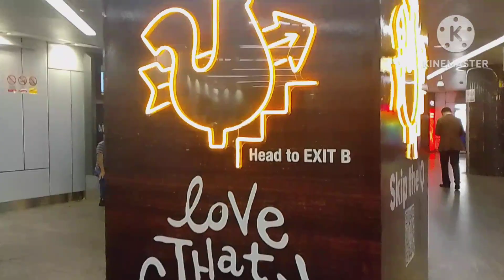sa Labas Ng Ion Orchards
Its fair use "No Copyright" is claimed and to the extent that the material may appear to be infringed, I assert that such alleged infringement is permissible under U.S and Philippine copyright Law. If you believe material have been used in an Authorized manner, Please contact the poster.
This Live stream is not associated with any company or products mentioned on the video.
No intention to infringe any photos or audio.